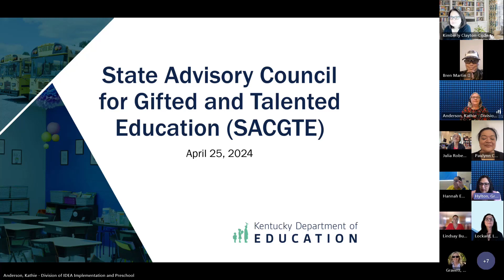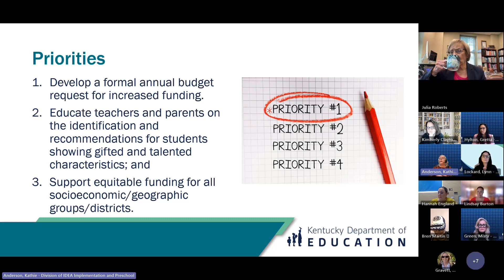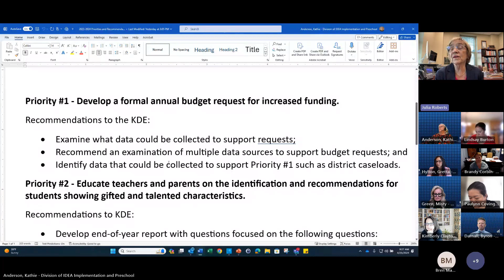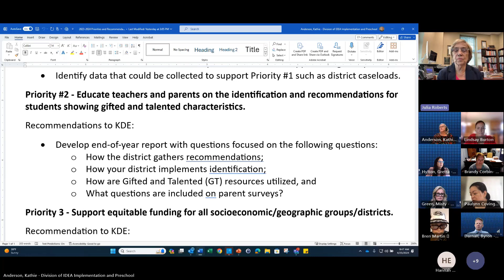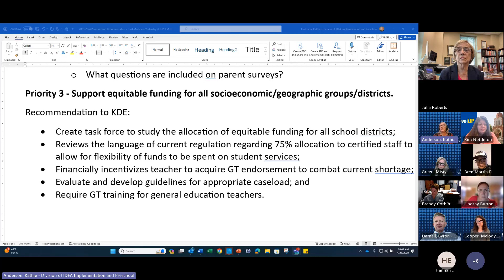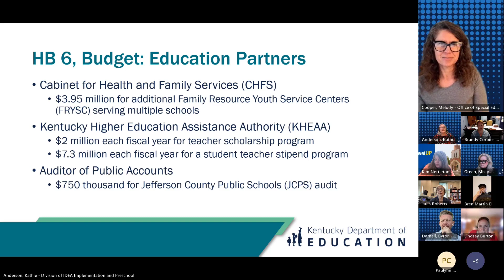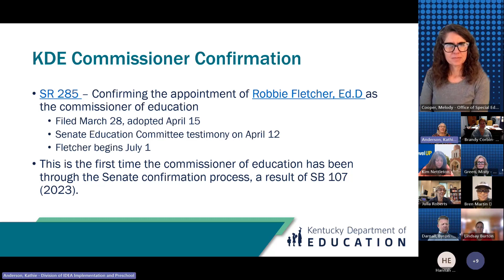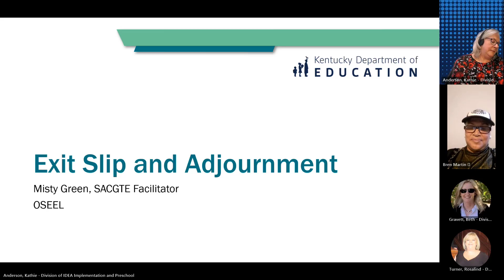State Advisory Council for Gifted and Talented Education (SACGTE) Meeting – April 25, 2024